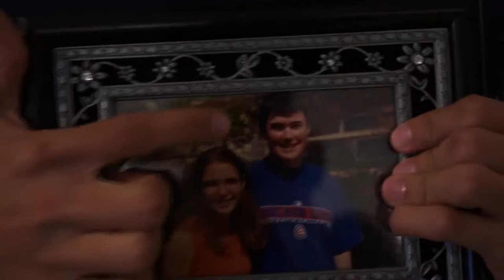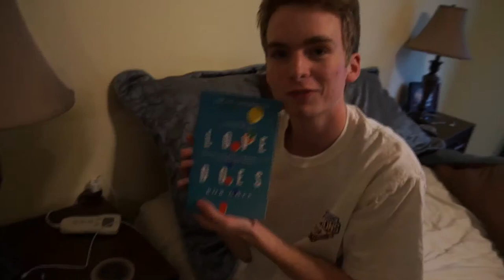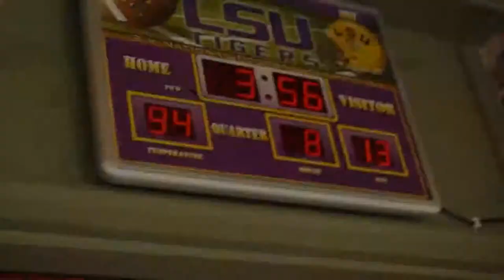It's Your Room 04 - Jeremy Purvis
Luke and Travis are in the house of the Student Minister Jeremy Pervis, and they're touching all his stuff including his shower.